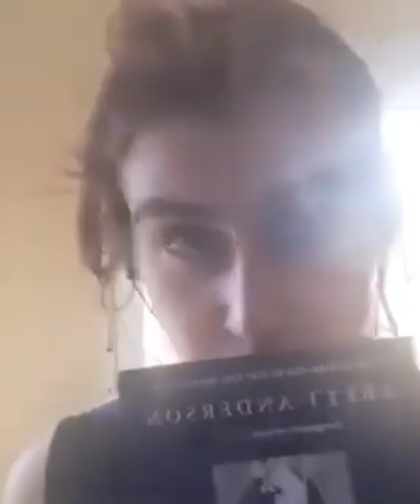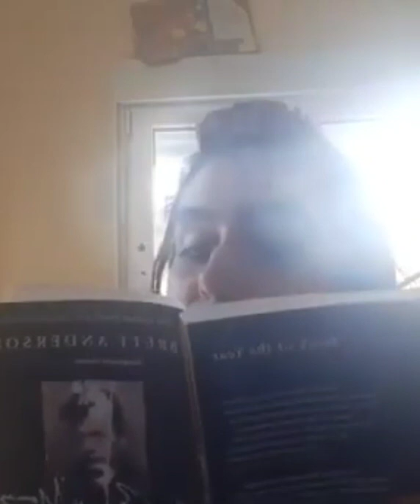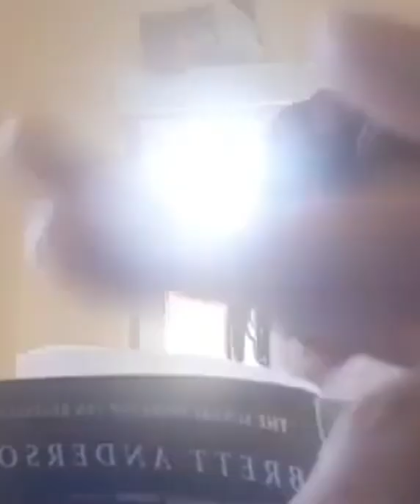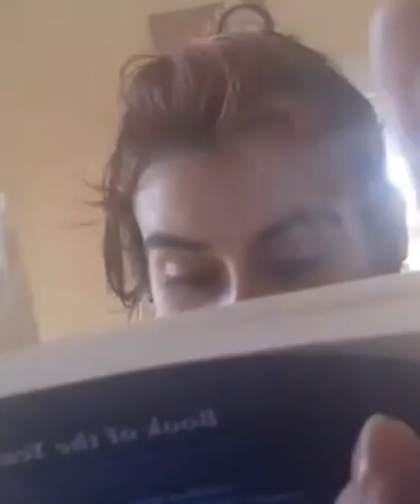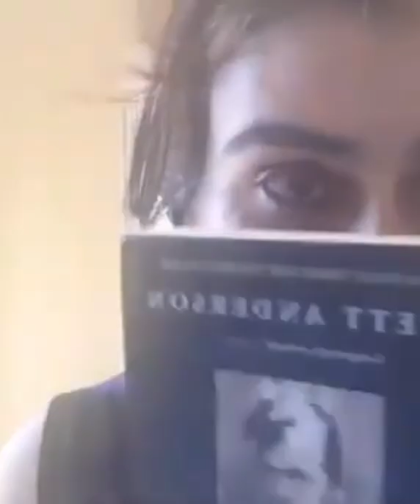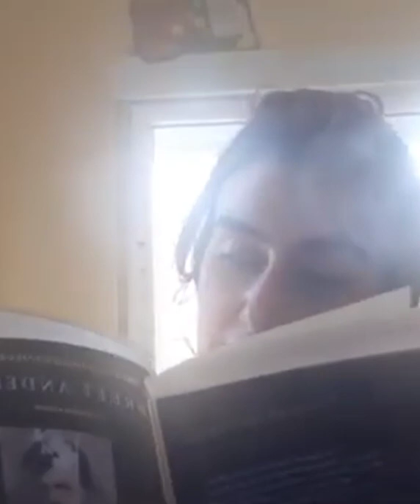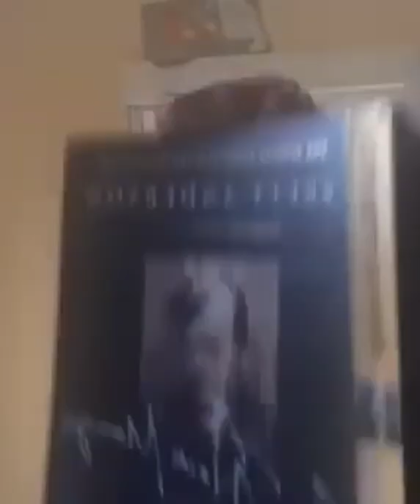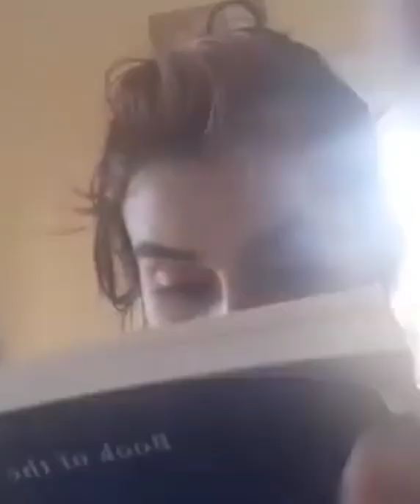3 horas de ASMR narrando y homenaje a...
Ponte cascos y a dormir. Aquí se mezcla el inglés y el español, y es que son los vídeos de narrativa que más han gustado.

En la miniatura original había colocado una rosa en homenaje a la costumbre popular de brindar sobre la tumba de...

En su defecto, lo he cambiado por un busto de época que a mí me evoca una mezcla entre Atenea y su prima.

Si adivináis el homenaje, escribid "feliz cumpleaños" en los comentarios y os respondo con... hoy todo debe ser intriga💖